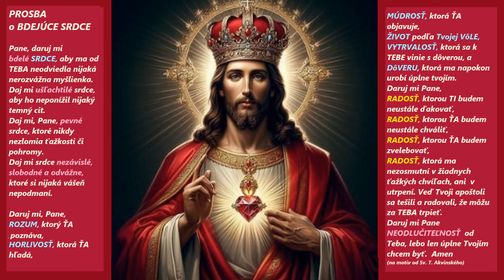Prosba o BDEJÚCE SRDCE 02 - MODLITBA (na motívy myšlienok Sv. Augustína)